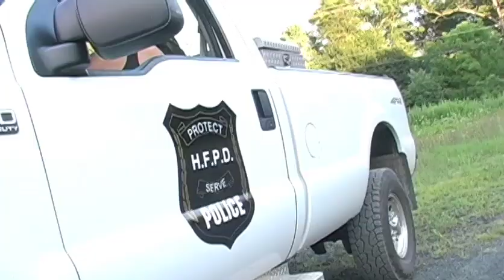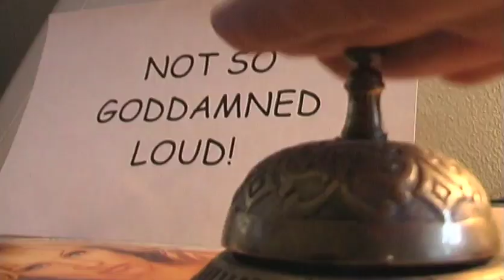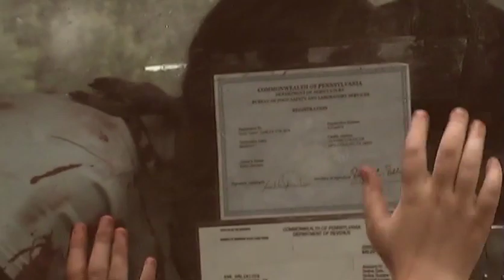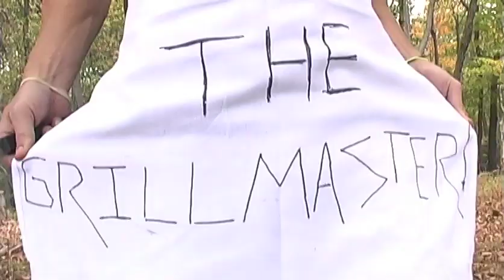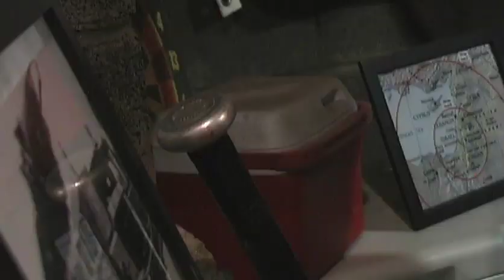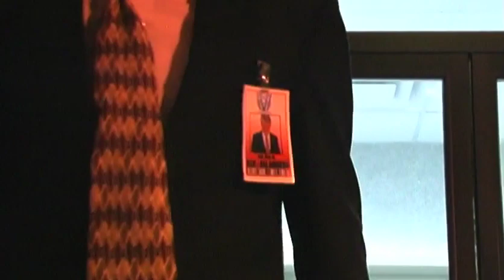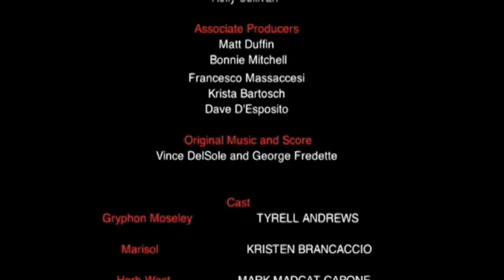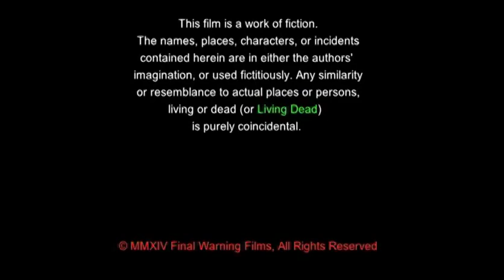Holiday of the Dead (2014) dir. Mark Berryman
dir Mark Berryman
Final Warning Films

During the last big weekend of the summer, the citizens of Holiday Falls, PA are offered free innoculations from Hinz-Howard Pharmaceuticals for flu season. Little do they know the company representative (Patrick Turner) is actually a secret liason to the military. Within hours, the town will be crawling with bloodthirsty zombies - THEM - as part of a military exercise.

The town sherrif (Tiffany Shepis - Dorm of the Dead, Night of the Demons, Godkiller) suspects something isn't right and is determined to get to the bottom of what Hinz-Howard has planned.

Trapped in the middle, on a camping trip, are a group of friends, a cantankerous campground supervisor, and a former military black-ops contractor who must negotiate a labyrinth of backroads, abandoned neighborhoods and scores of zombies to escape the doomed town.
Note: I had nothing to do with the production of this film, I just posted it. A dear friend is an extra, and I figured more people should see this unseen gem of independent filmmaking. If the director or anyone involved with Final Warning Films wants me to take it down, I will without hesitation. Otherwise, I hope you enjoy it as much as I did. -JL